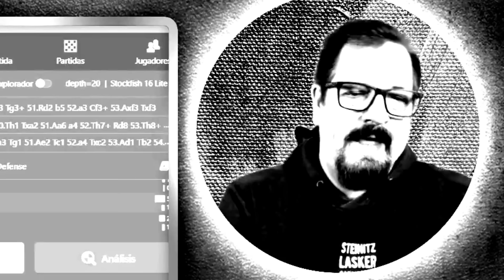LECCIÓN SENCILLA y MUY IMPORTANTE 💡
📝 Partida jugada en directo en chess.com | Apertura 4 caballos